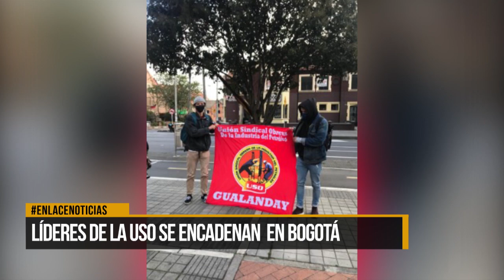Líderes de la USO se encadenaron en Bogotá